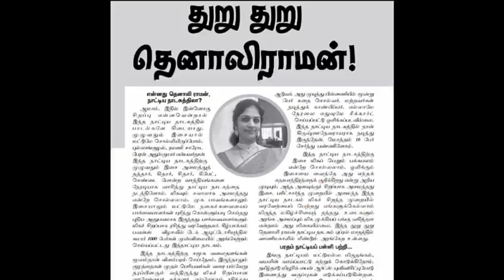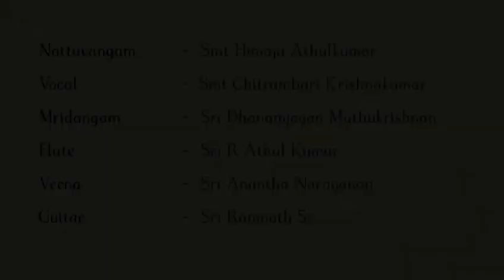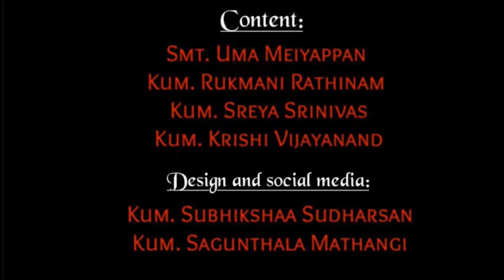A tribute to Dr.N.Ramani on his Birth Anniversary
Dr N. Ramani was born into a family of musicians  in Tiruvarur, Tamil Nadu. He was a disciple of the legendary musician, T. R. Mahalingam, known more commonly as "Mali”. He was an innovative artist and brought a lot of novelty in music like Kalpana swarams and using  base flute presenting keerthanams.

He was not only a great musician but also a great composer in terms of composing thillanas for music concerts. Over a period of time his compositions became very popular and it has been adapted and choreographed in dance.
In this video, disciple and grandson of Dr N . Ramani, Sri R Athulkumar has spoken about the legend's compositions and Bharatham has choreographed and presented a Thillana in ragam Sunadavinodhini set to kanda jathi triputa thalam.

ABOUT BHARATHAM ACADEMY OF FINE ARTS
Bharatham Academy of Fine Arts was started in the year 1996. The Principal of Bharatham is Dr Himaja Athulkumar. Our Students have had scholarships from ministry of culture, VDS arts academy. Our productions have been reviewed by 'The Hindu' and we have had more than 50 arangetrams.

Dr Himaja is the Disciple of Kalaimamani Dr Uma Anand. She had her Arangetram in Jan 1983 after 7 years of training from Prof Sudharani Raghupathy. Her programmes have been telecast in the Delhi, Bombay and Madras Door darshan. She has produced many dance dramas like the Shivalinga Dharisanam, Easwara Dharisanam, Shakthi prabhavam, Paranthama Vaibhavam, Shanmugane Guhane and Thuru Thuru Tenali Raman. She has been interviewed by various channels and has also judged an episode of Tha ka di mi Tha. She is the lesson writer for Annamalai University and holds a master’s degree in dance from Annamalai University. She has received her doctorate from Madurai Kamaraj University. She is a Lecturer for Bharatanatyam at Thamizh Isai Kalloori and the Joint Secretary of Prayathnam.